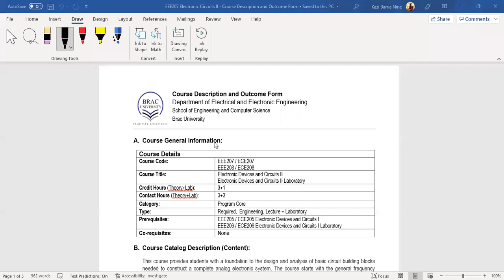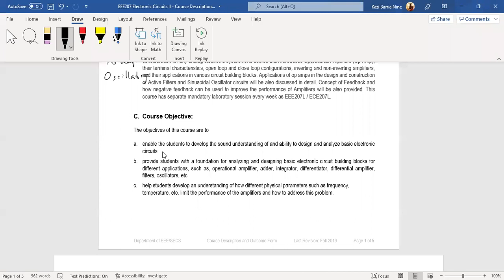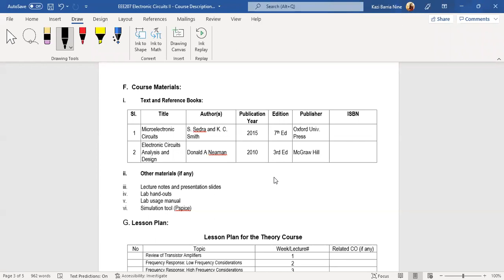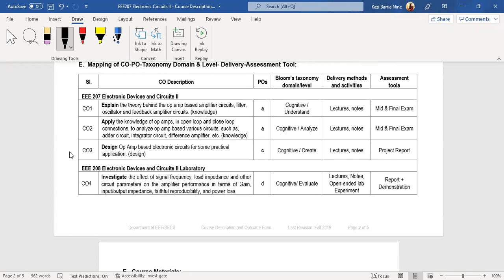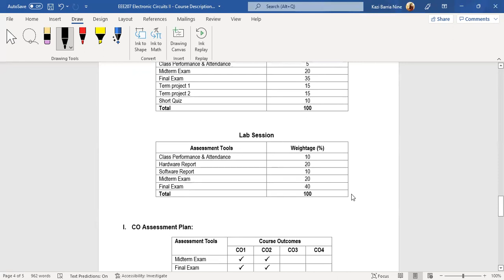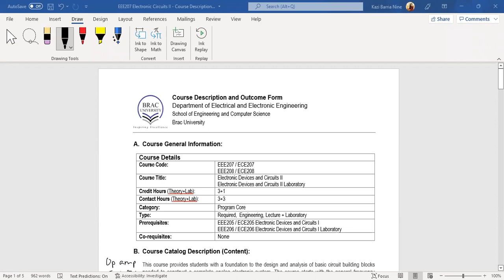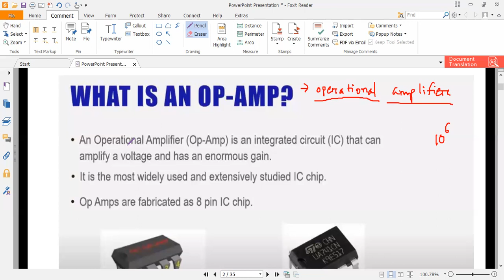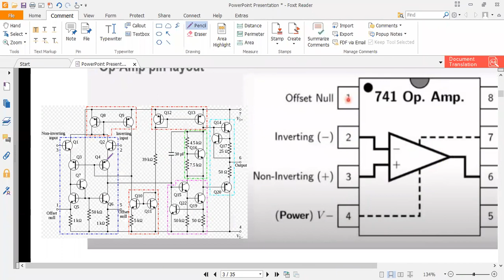Lecture-01: Introduction to Op-amps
In this video, we introduce the fundamental concepts of Operational Amplifiers (Op-amps), an essential topic for Electrical and Electronics Engineering (EEE) students. Our expert faculty member, Shazon Sir, provides an overview of the basics of Op-amps and their importance in modern engineering applications.

The video covers key topics such as ideal Op amps, Op-amp characteristics, input and output impedance, gain, and frequency response. Through clear explanations and illustrative examples, Shazon Sir demonstrates how Op amps are used in various applications, such as signal amplification, filtering, and oscillators.

This introductory video is perfect for students who are new to Op-amps and seeking a solid foundation in the subject. It lays the groundwork for subsequent lectures in the Op-amp course series and provides an essential overview of the key concepts that students will need to master.

At the end of the video, Shazon Sir offers a preview of upcoming lectures in the Op-amp course series, which will delve deeper into advanced topics such as Op amp applications, feedback amplifiers, and instrumentation amplifiers.

Overall, this video serves as an excellent starting point for students interested in Op-amps and sets the tone for a comprehensive and engaging course series in this critical field of study.